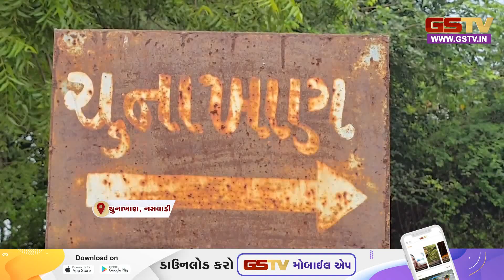Chhota Udepur । ચુનાખાણ ગામમાં પ્રવેશ માટેનો લો લેવલ કોઝવે ધોવાઈ જતા ગામના રહીશો હાલાકીમાં મુકાઈ